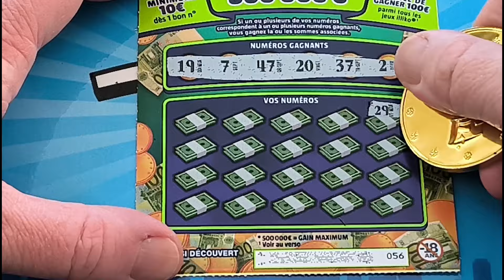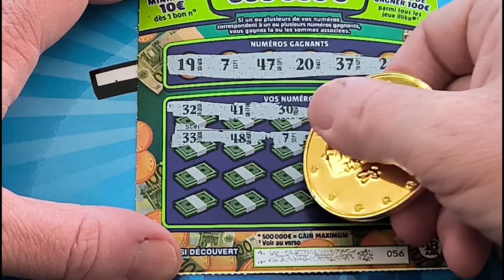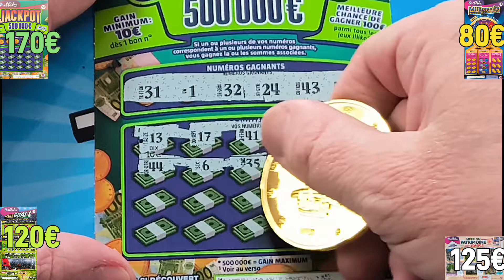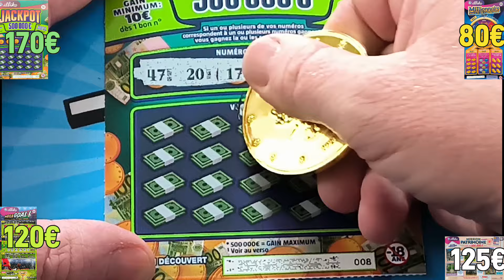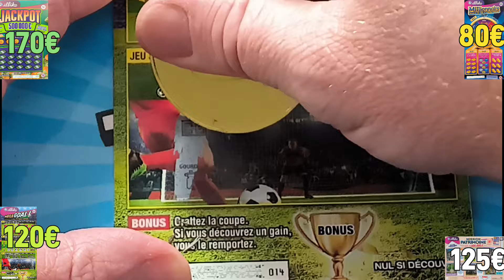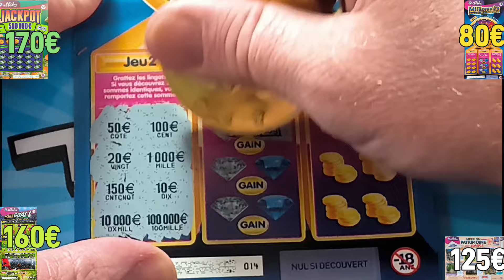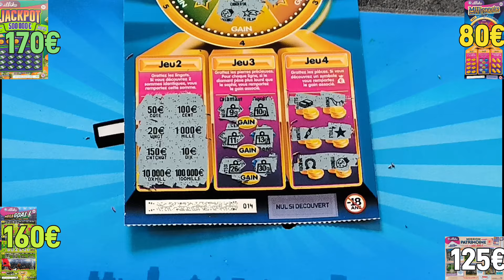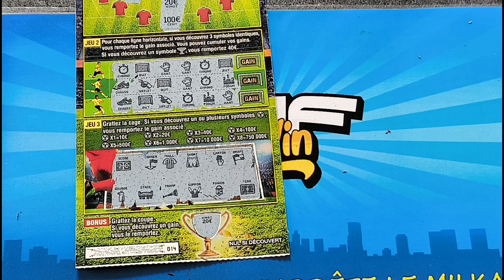CARNETS DE MILLIONNAIRE, MEGA GOAL, MISSION PATRIMOINE ET ALÉATOIRE !! Épisode 14